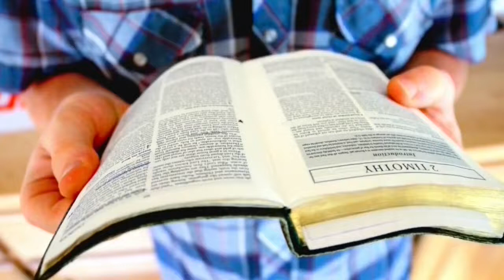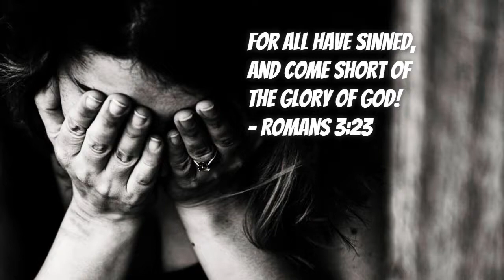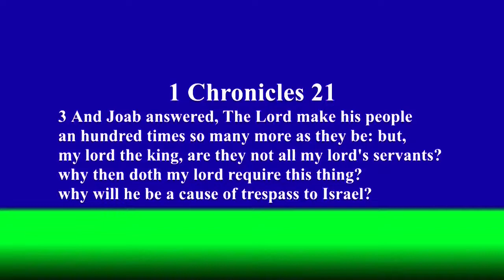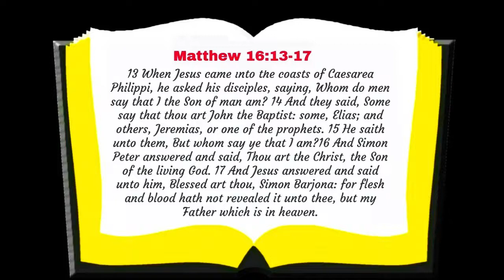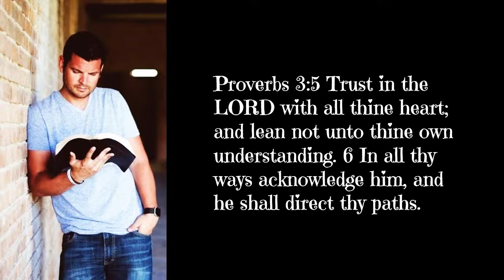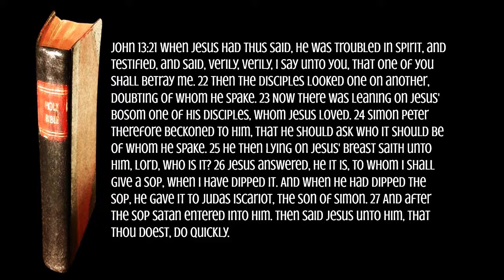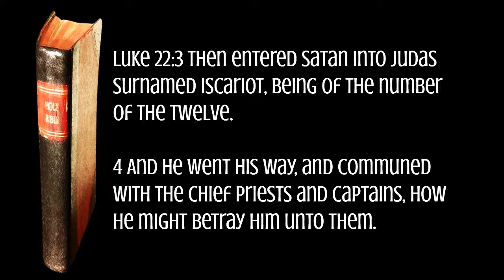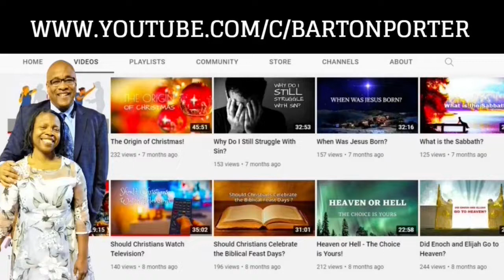Can a Christian be Demon Possessed?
Can a Christian be demon possessed? Let's find out now!